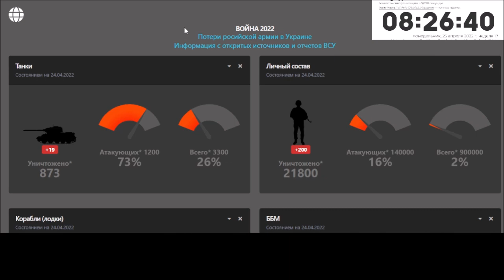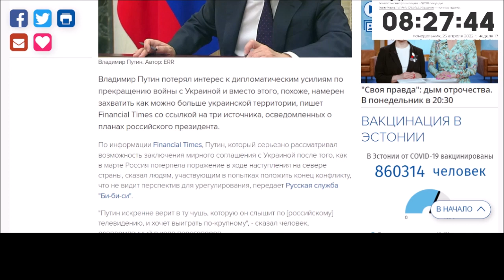Руслан Рыгованов: оперативная обстановка на 25.04.2022, 8-30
Путин отказался от идеи переговоров, общая ситуация, российские цели - гражданские объекты.
Украинский политик, общественный деятель, кандидат в президенты Украины на президентских выборах 2019 года Руслан Рыгованов: большое интервью.
Ведущий: Юрий Гиммельфарб.
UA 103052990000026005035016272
(IBAN Code)
PBANUA2X
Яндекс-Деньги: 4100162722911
Номер карты VISA: 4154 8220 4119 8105 или 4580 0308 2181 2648
Bitcoin: 18BNGaWpPBfYMD7ohcCAfHCXuY3Peq37x7
Ether: 0x730119e25E1670996c02BBd5507EfcC26ce38cB5